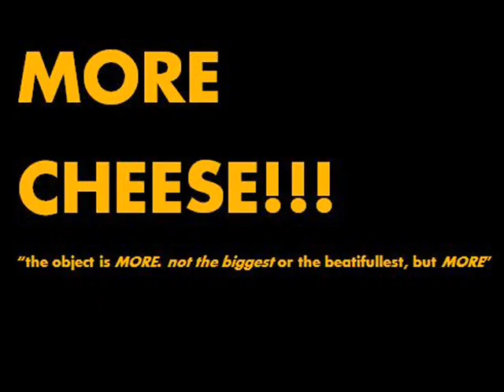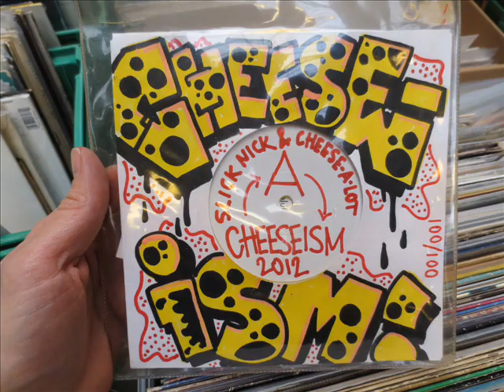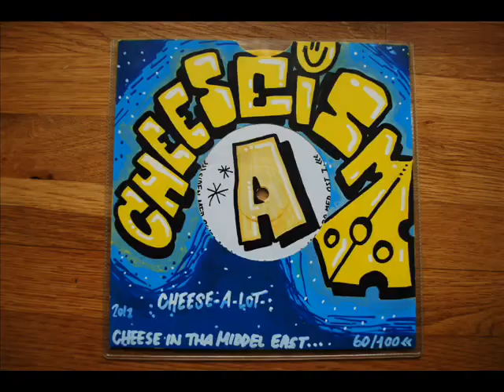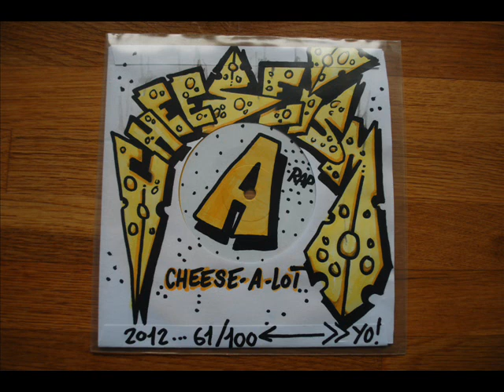Cheeseism Cheese-A-Lot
Rap: Cheese-A-Lot aka Dulfi Richards
Beat: Slick Nick aka Slack Nickolson
Cuts n scratch: Tue Pac & Shatter Hands
Video: Dulfi Richards

Centeret 2013

Cheese, peace and things like these!